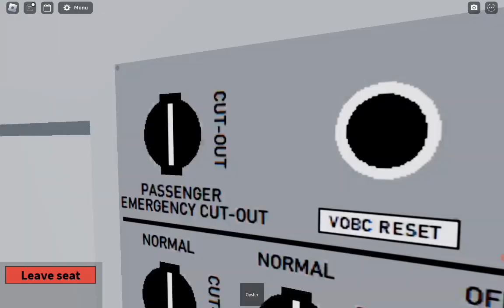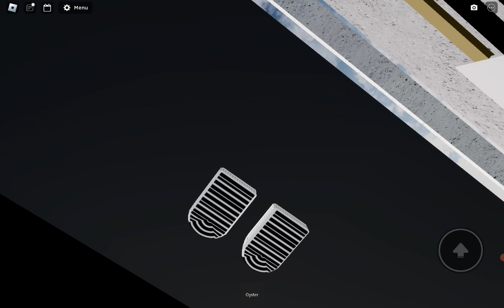Jubilee Line from Stanmore to Neasden station (Roblox) 🚉